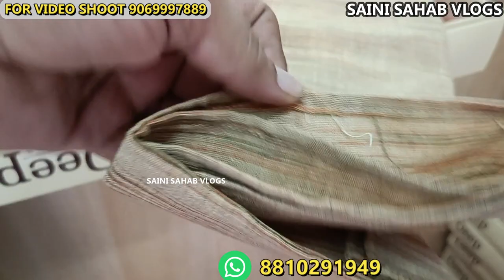कुर्ता पजामा मुफ्त के भाव में kurta pajama wholesale market || kurta pajama pathani manufacturer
business

Deep garments
S-3/65  , old Mahavir nagar  Gali no-4  near atul paints  , nearest metro station is janak puri east new delhi

Google location

 VIDEO DECLAIMER
h\u0026m,H\u0026M plus,

cheapest suits in delhi,
coat pant market in delhi,
sherwani in gandhi nagar delhi,
gandhi nagar market delhi sherwani,
gandhi nagar sherwani market,
sherwani gandhi nagar delhi
sherwani wholesale market in surat,
sherwani wholesale market in delhi,
sherwani wholesale market chandni chowk,
sherwani wholesale market delhi,
sherwani fabric wholesale market,
sherwani wholesale market in delhi chandni chowk,
sherwani wholesale,
mens sherwani wholesale market
sherwani wholesale delhi,
sherwani fabric wholesale,
sherwani wholesale in surat,
sherwani wholesale in delhi,
sherwani wholesale price,
sherwani wholesale rate,
surat sherwani wholesale market
coat pant Wholesale market
cod coat pant
sabse sasta coat pant
sherwaniwholesale,
sherwani manufacturers in india,
wholesale mens clothing online india,
india sherwani,
best wedding collection,
groom collection in india,
indo western,
suits manufacturer,

latest sherwani designs 2019 for groom
designer sherwani for groom 2020
wedding sherwani for groom
latest sherwani design marriage